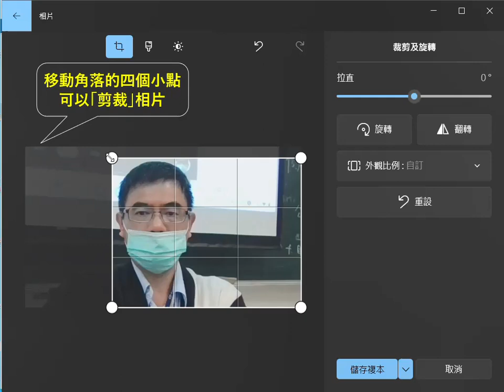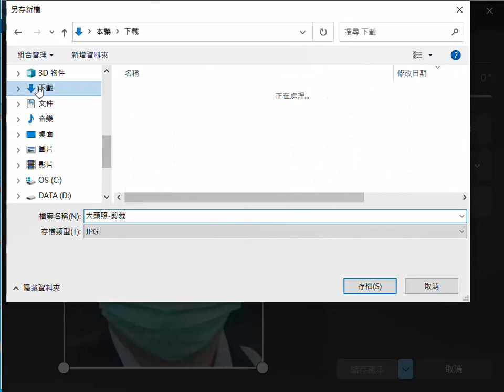Windows 10相片編輯功能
Windows 10版的「相片」的編輯功能。可以使用剪裁、旋轉與翻轉相片的功能。